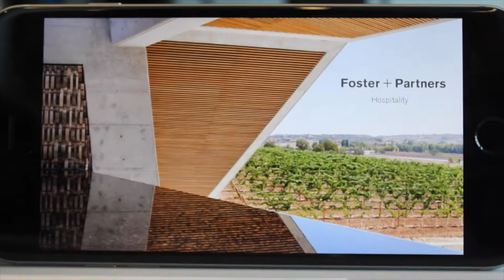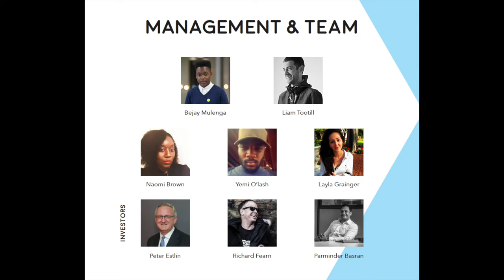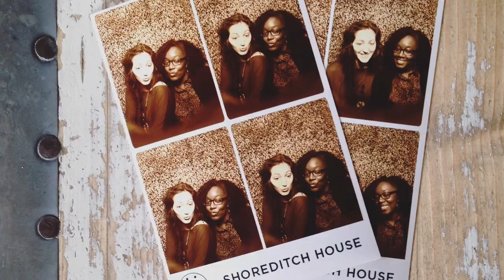DPS Film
During my BA degree in Graphic and Media design I was able to take a year out to get some experience working in different studios.
It was an exciting, daunting, and incredible year - thank you to everyone who took part in it in some way :)